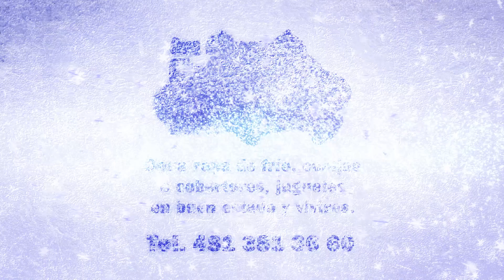Se mató otro motociclista, carr. Cd Valles - Tamuín